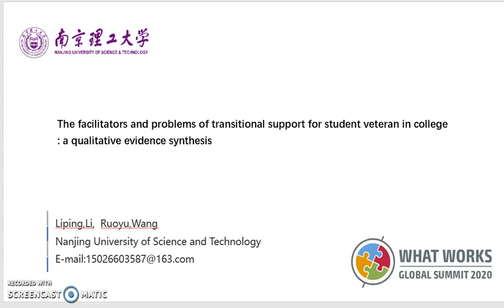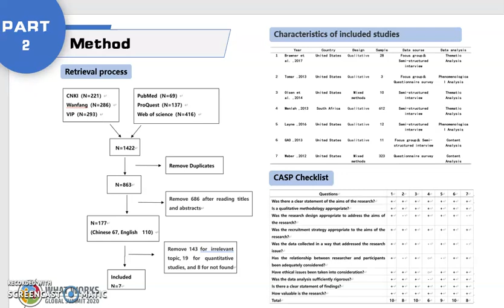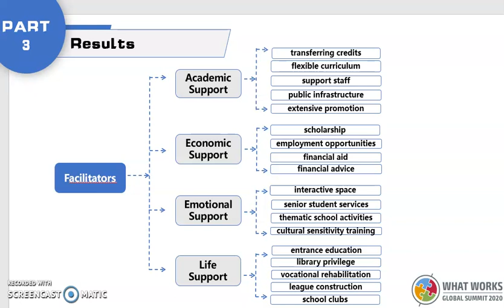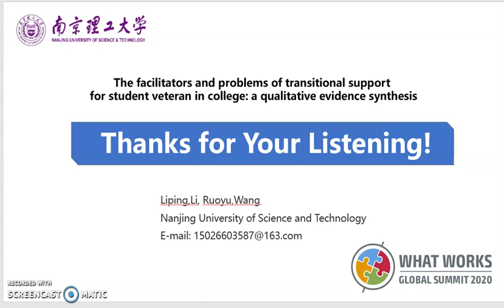Poster 14 Liping Li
What Works Global Summit 2020 poster title: "The facilitators and problems of transitional support for student veteran in college: a qualitative evidence synthesis", presented by Liping Li, Nanjing University of Science and Technology, China